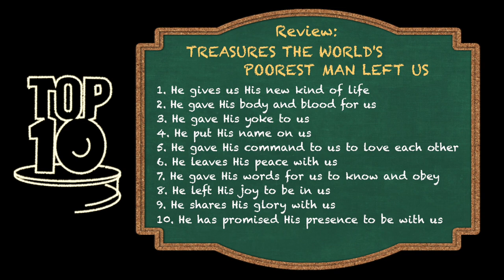Top Ten Tuesday: Treasures the World's Poorest Man Left Us